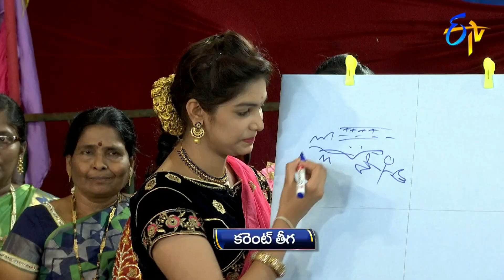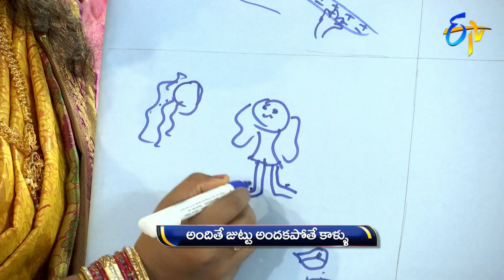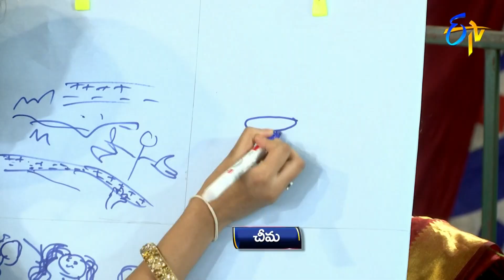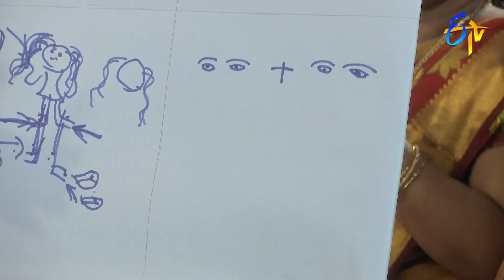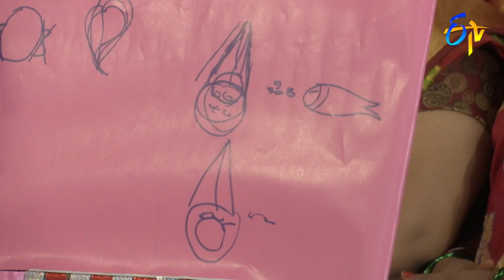Panduga Chesko | 22nd August 2019 | Full Episode | ETV Telugu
Panduga Chesko.